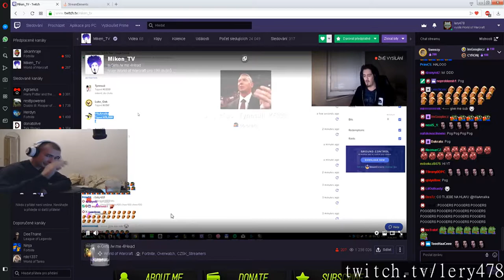WoW streams highlights [24-06-2018] - feat. Asmongold,Nmplol,Warcraft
Featuring:
Kjell's Angels VS Method NA 2a partita SEMIFINALI [MDI GLOBAL FINALS DAY 2]